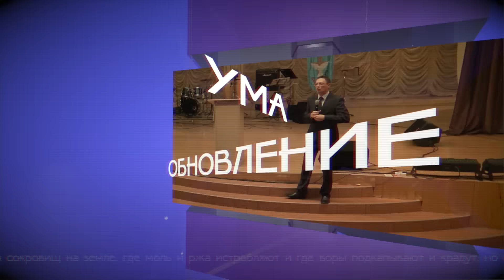09.08.2015 г. Проповедь пастора А. Волкова «Цель обнаружена – ты призван», часть 1.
Пастор церкви «Высшее призвание» Александр Волков проповедует о том, что каждый человек имеет уникальное призвание от Бога. Оно не ограничивается пятью дарами служения и может затрагивать разные сферы жизни. Как узнать, к чему ты призван? Как подготовить себя к тому, чтобы войти в полноту призвания?